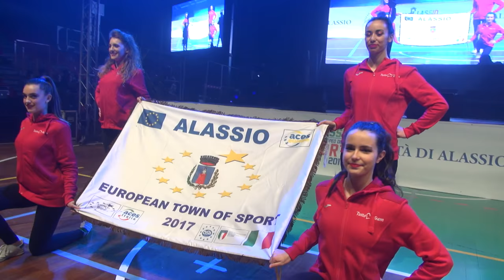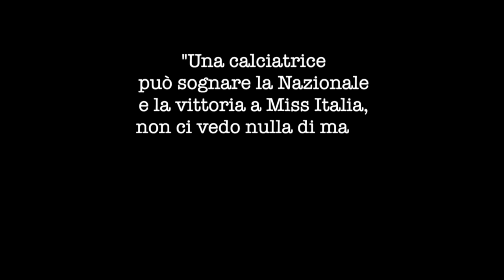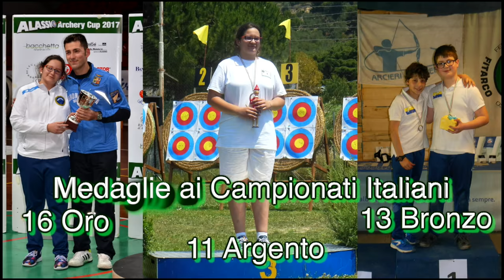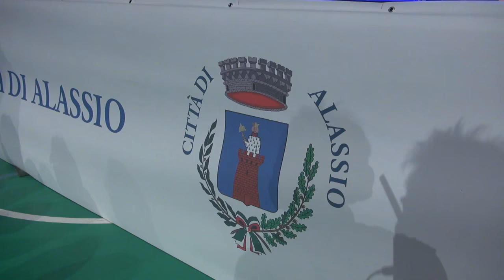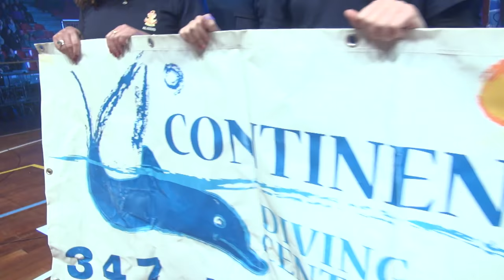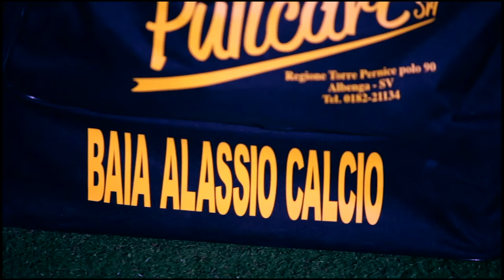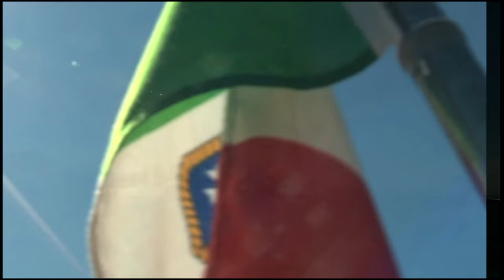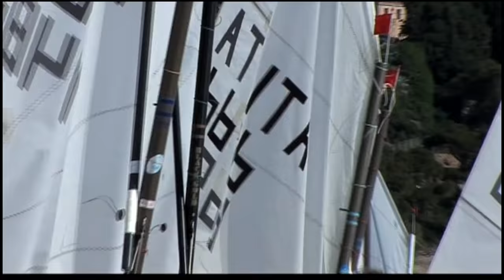Cerimonia conclusiva per Alassio Comune Europeo dello Sport 2017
Sabato 20/01/2018 - Una grande festa per concludere in bellezza l’intenso anno in cui Alassio è stata al centro dello sport nazionale e internazionale e per celebrare le eccellenze sportive del territorio. Sabato sera, il Palazzetto dello Sport “L. Ravizza” ha ospitato la cerimonia di chiusura di “Alassio Comune Europeo dello Sport”, a cura dell’Assessorato allo Sport del Comune di Alassio, in collaborazione con ACES Europe e con il patrocinio di Regione Liguria, Fondazione Telethon, Ge.Sco, Bosch – Allenarsi per il Futuro e Agenzia Eccoci, presentata da Barbara Pedrotti e Omar Fantini.

Un PalaRavizza gremito ha accolto l’ingresso sulla scena della bandiera “Alassio Europea dello Sport 2017”. Ai saluti istituzionali del Sindaco di Alassio Enzo Canepa, dell’Assessore allo Sport Simone Rossi, del responsabile ACES Europe Enrico Cimaschi e del Consigliere Regionale Angelo Vaccarezza, è seguita una vera e propria parata di stelle dello sport azzurro, una formazione di all-star composta da: Moreno Torricelli (calcio), Mara Santangelo (tennis), Carlo Molfetta (taekwondo), Maurizia Cacciatori (pallavolo), Mike Maric (apnea), Claudio Chiappucci (ciclismo), Debora Novellino (calcio), Marco Mordente (pallacanestro), Rachele Sangiuliano (pallavolo), Daniela Masseroni (ginnastica).

“È importante puntare sullo sport e siamo orgogliosi dei risultati raggiunti da Alassio. Praticare attività sportive migliora la qualità della vita e insegna ad assumere comportamenti salutari e corretti, con indubbi benefici. Lo sport aiuta a prepararsi alla vita, al rispetto delle regole, dei compagni, degli avversari”, ha commentato il Sindaco Enzo Canepa. “Una serata emozionante, per celebrare le società sportive del nostro territorio: nel 2017, Alassio ha ospitato in media un evento sportivo ogni due giorni, un’offerta sportiva e turistica senza pari per quantità e qualità. Tutto questo è stato possibile grazie alle straordinarie realtà presenti in Città, di cui andiamo estremamente fieri”, ha aggiunto l’Assessore allo Sport Simone Rossi.

Con l’esibizione delle cheerleader, ha quindi preso il via la festa, con la presentazione, la sfilata sulla passerella e la premiazione di numerose società sportive alassine: Alassio Football Club (premiata anche per la squadra dei record dello scorso anno); Tiger’s Gym Club; Compagnia Arcieri 5 Stelle; Motoclub Alassio e Davide Dall’Ava; Bocciofila Alassio; Scarpette Rosa e Alessia Negri; Alassio Laigueglia Volley; Overbar e Mattia Ravaschino; Sesto Continente Diving; Baia Alassio Calcio e Niccolò Vaccarezza; Unione Ciclistica Alassio; Hanbury Tennis Club; Pallacanestro Alassio e Tommaso Merello; Olimpia Roller Team, con Edoardo Parasi e Victoria Baldo; GeSco Nuoto; Move Up e Julia Franchelli; Circolo Nautico al Mare; Alassio Bike; Polisportiva Ollandini.

Numerose premiazioni anche per gli “Alassini nello Sport”: Bianca Revello, Gianluca e Jessica Rattenni, Giovanni Brancato, Gianfranco Sibello, Rinaldo Agostini, Roberta Zucchinetti. E ancora Silvio Melgrati, Andrea Signoris, Luigi Gualco, Andrea Ottonello, Giovanni Ottonello, Pino Capriati, Sergio Zenari, Benito Giovannelli. Menzioni per Emanuele Abate, Luminosa Bogliolo, Francesco e Pietro Sibello, Giampiero Dotti, Giulio Grassi, Giuseppe Spampinato, che non potevano essere presenti, e un momento di ricordo del grande calciatore Ivo Brancaleoni. A consegnare i premi, anche la stella delle due ruote Mirko Celestino.

Riconoscimento anche per gli eventi 2017: Footgolf; Color Vibe; Dritti all’Isola; Progetto Danza; Open Dance; Assoimmagini; Trofeo Marina; Gran Fondo Bici. In conclusione, una premiazione speciale per GeSco e Ufficio Sport del Comune di Alassio, a cura del Sindaco Canepa e dell’Assessore Rossi. Nella chiusura della serata, il passaggio di consegne tra Alassio, Comune Europeo dello Sport 2017, e Andora, Comune Europeo dello Sport 2018, rappresentata dal Vice Sindaco Paolo Rossi.